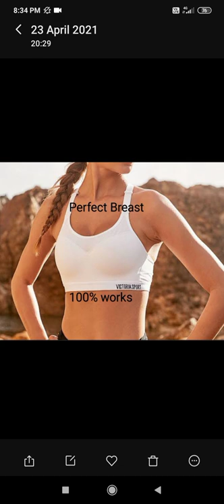perfect breast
my sub is designed to give you perfect breasts

small/big desired breasts

perky/uplifted breasts

small nipple

small areola

healthy breasts

round breasts

upward facing nipple

tips 💡

📌Listen to a booster first 2-3 times(there is already a booster in my sub).

📌Drink water before and after the subliminal.

📌Can listen over night.

📌Listen 15-20 min.

📌Think as if u have already got the results.

📌Dont look in the mirror immediately for results.

📌Think positive

📌If u get a headache then stop listening, then start again

📌Stay hydrated

📌Headphones 🎧or earphone 🎧(optioal)

📌don't drive 🚘while listening

any requests
(comment down)

rose 🌹🌹🌹